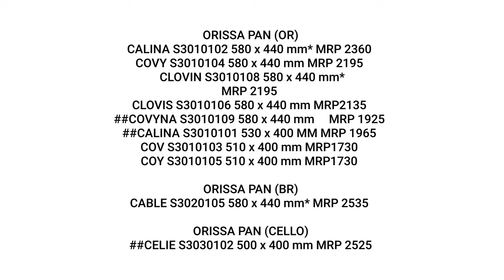INDIAN SEAT ORISSA PAN TOILET SEAT 1st floor per kaun sa pan lagaen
ORISSA PAN (OR)
CALINA S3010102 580 x 440 mm* MRP 2550
COVY S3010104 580 x 440 mm MRP 2380
CLOVIN S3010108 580 x 440 mm*
MRP 2380
CLOVIS S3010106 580 x 440 mm MRP2310
#COVYNA S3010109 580 x 440 mm MRP 2080
#CALINA S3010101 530 x 400 MM MRP 2130
COV S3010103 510 x 400 mm MRP1870
COY S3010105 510 x 400 mm MRP1870

ORISSA PAN (BR)
CABLE S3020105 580 x 440 mm* MRP 2740
ORISSA PAN (CELLO)#CELIE S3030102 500 x 400 mm MRP 2730

Equipment's & Services I use:
Camera Apple iPhone 13 (128GB)
USB Mic- https
Mic: Boya ByM1
Laptop:ASUS ROG Strix G17, 17.3-inch
Macbook Pro
Light: Sonia Trilite

hit like